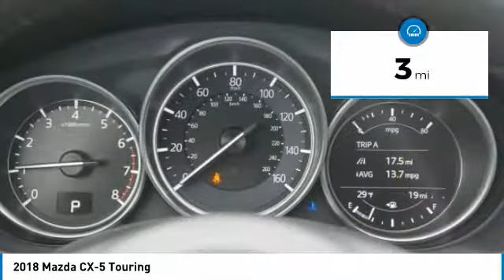2018 Mazda CX-5 Irving TX MJ0306971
Freeman Auto
1840 E Airport Fwy

Looking for the right sport utility? Today could be your lucky day. this 2018 Mazda CX-5 could be yours.